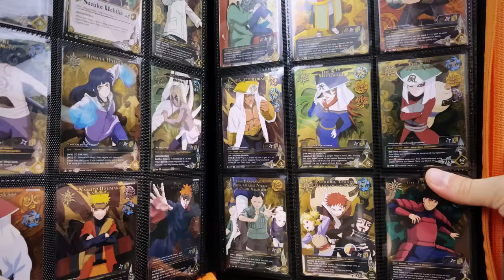200,000 SUB SPECIAL! 🥳 Unboxing the $4,000 LIFESIZE Sage Mode Naruto Statue by YaYa Studio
WE DID IT BOY & GIRLS!  200K Subs has been reached, THANK YOU for your amazing support!  As promised, today we will be unboxing the huge epic ginormous YaYa Studio's Sage Mode Naruto.

Sage Mode is my favorite form Naruto obtains in the show so very fitting my one and likely only life-size statue is capturing him like this.  I greatly hope you enjoy this unboxing experience and can't wait to celebrate many more milestones with you 🥳

🎴 Naruto Cards

💳 Supplies I Recommend

► Naruto Statues
► Pokemon Statues
► Demon Slayer
► One Piece Statues
► Bleach Statue

📫 My Mail Box!  (May open in a video!)
BAM
Blandon, PA 19510

00:00 Intro
01:05 Giveaway Details
02:07 Base
02:46 Legs
03:58 Torso / Sage Cloak
05:09 Sage Scroll
06:02 Head
07:56 Assembly
09:11 Final Thoughts